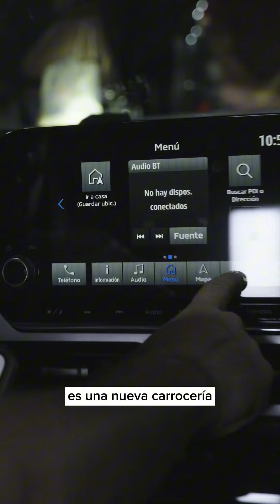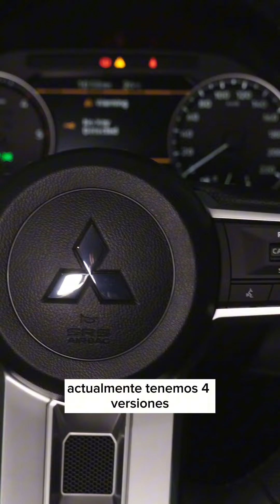Mitsubishi L200 2024 | Vista rápida | Artesanos Car Club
Vamos a conocer el Mitsubishi L200 2024, completamente renovado, que combina tecnología avanzada y un diseño robusto para elevar la experiencia de conducción a nuevos niveles.